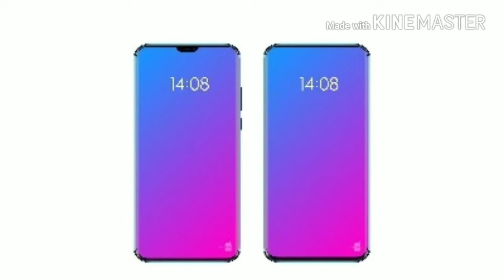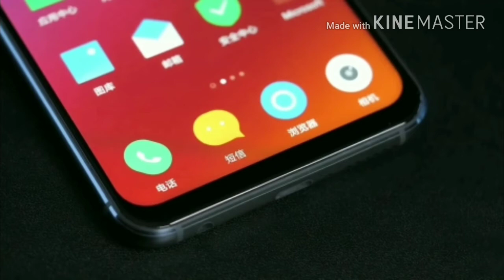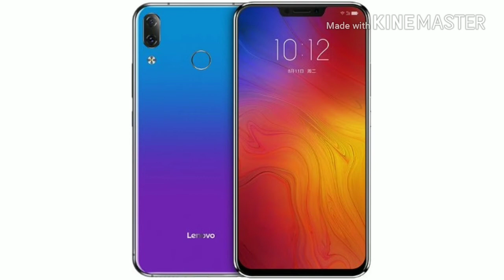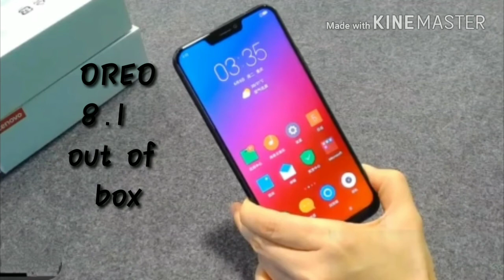LENOVO Z5 Unboxing and hands on | killer deal 🔥🔥🔥|in hindi || wanted guyz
In this video i am going to show u guys the Unboxing of Lenovo z5